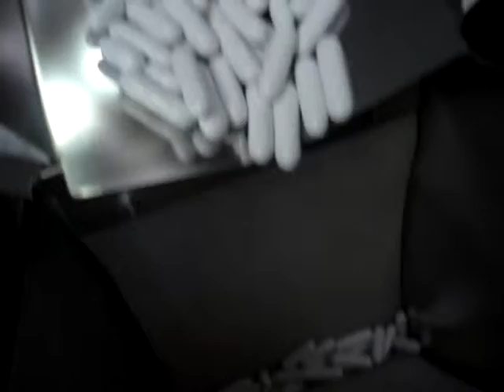Balança Multicabeçal - Pack 4